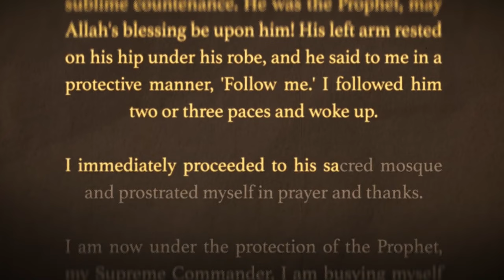HEROIC DEFENDER OF MADINA FAKHIR PASHA | FAKHRUDDIN PASHA HINDI/URDU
Music Lisensce :
{1} 🔻

Addiontional Information About This Video

Ömer Fahrettin Türkkan, commonly known as Fakhri Pasha and nicknamed the Defender of Medina, was a Turkish career officer, who was the commander of the Ottoman Army and governor of Medina from 1916 to 1919.

Born: 1868, Ruse, Bulgaria
Died: 22 November 1948 (age 80 years), Eskişehir, Türkiye
Children: Mehmed Orhan Türkkan, Ayhan Türkkan, Ayşe Nermin Türkkan, Mehmed Selim Türkkan, Suphiye Türkkan
Place of burial: Aşiyan Cemetery, İstanbul, Türkiye
Spouse: Ayşe Sıdıka Hanımefendi (m. 1900–1948)
Previous office: Governor of Medina (1916–1919)
Education: Ottoman Military College

Recommended Keywords *

fakhir pasha
fakhruddin pasha
defender of madinah
fakhir pasha madinah
fakhir pasha histroy
fakhir pasha life stroy
fakhruddin pasha histroy
fakhruddin pasha video
ottoman empire fakhir pasha
ottoman empire fakhruddin pasha

Notice *